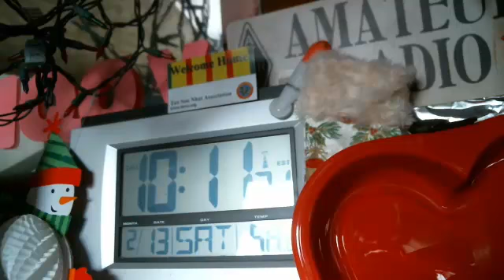WMTN C1 sat. 13FEB